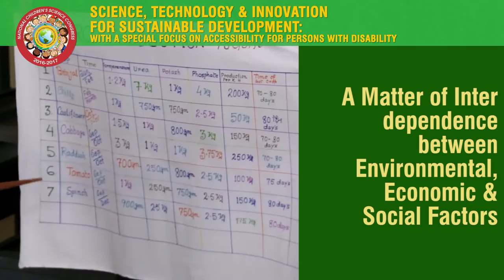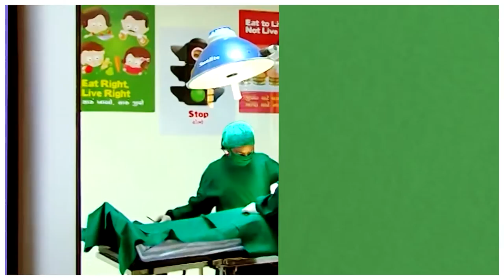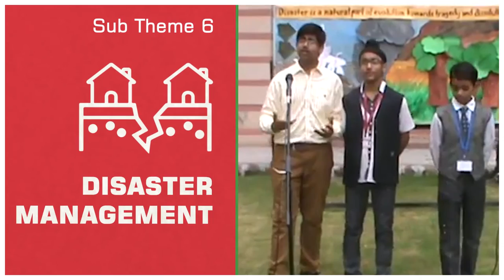NCSC 2016-17 : Focal Theme - Science, Technology & Innovation for Sustainable Development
A film by The Strategy Shop for National Children's Science Congress 2016-17 - focal theme - Science, Technology & Innovation for Sustainable Development